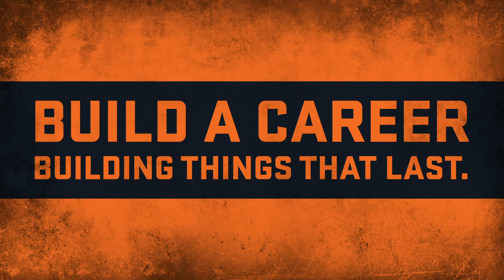30 Seconds: Dreshawn Jones